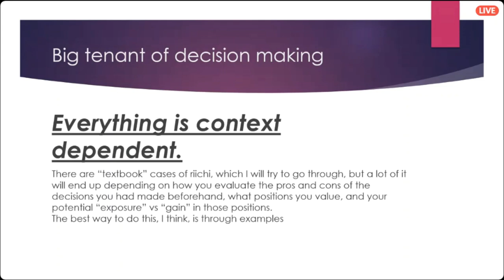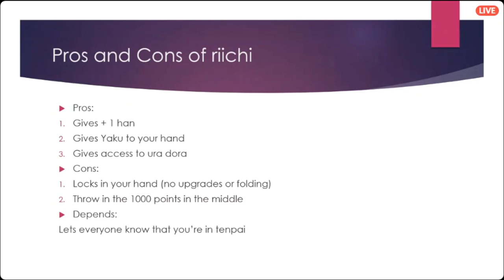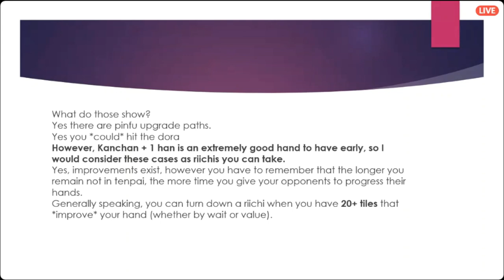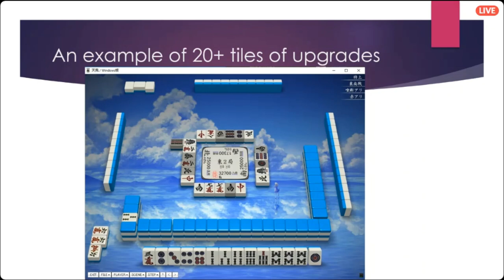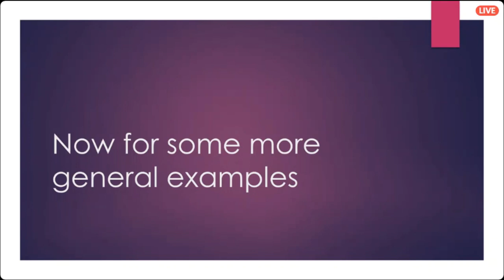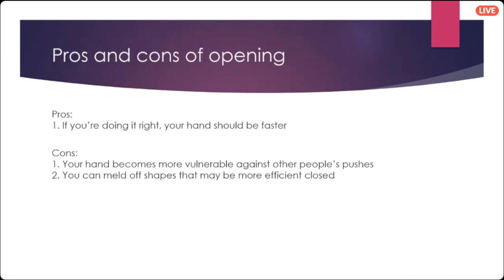Riichi Mahjong Guest Lecture #3 Part 1: Riichi Decision Making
Hosted by NYC Riichi Nomi on May 30th, 2020.

This is part 1 of the third lecture of our Online Lecture Series of Mahjong Theory. This time we have Jay from Australian Riichi Mahjong Association (ARMA) presenting "Riichi and Open Decision Making". Part 1 will focus on the decision making for riichi.

Notes and definitions:
Yaku: Specific hand pattern or condition in order to score a hand
Tenpai: A hand that only needs one more tile to complete
Tsumo: Can be the act of drawing a tile, or can be the act of winning by self draw the winning tile
Shanten: Number of tiles needed to reach a ready hand (tenpai)
Mangan: Specific point cap for 3 han 70+ fu/4 han 40+ fu/5 han
Ittsu: A hand with a complete sequence of 1-9 in one suit
Entotsu: A combination wait pattern that will give a 3 tile wait
Chanta: A yaku with all sets contain at least one terminal or honor tile
Dan: Ranking system in Tenhou
Aka Ari: Rule set including aka dora (red dora)
Oka: Winning player gets awarded the start and target point difference

Credits:
Intro background music: